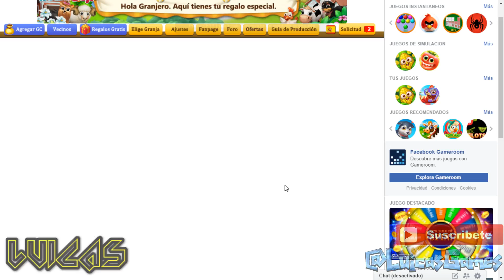Family Farm El Mejor Granjero | Ep 1 | Juego Gratis Facebook y PC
Hola a Todos y bienvenidos al Canal mi nombre es Luicas y aquí os dejo un Gameplay en HD a 1080p de Family Farm El Mejor Granjero | Ep 1 | Juego Gratis Facebook y PC